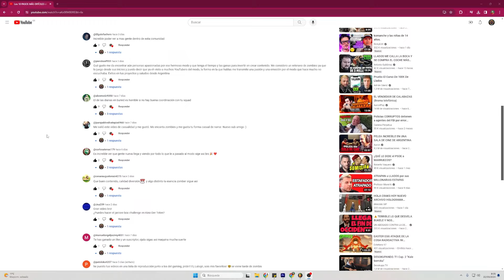RANKING de HABILIDADES ESPECIALES de Black Ops 3 Zombis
En este video ordeno de peor a mejor las HABILIDADES ESPECIALES de Black Ops 3 ZOMBIS